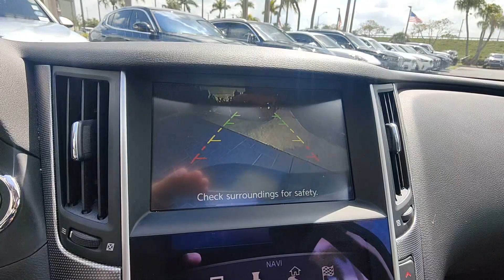2014 INFINITI Q50 Sport FL Tamarac, Coral Springs, Coconut Creek, Parkland, Plantation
Pre-Owned 2014 INFINITI Q50 Sport available at Sawgrass Infiniti located in 5801 Madison Ave, Tamarac, FL, 33321. Servicing the Tamarac, Coral Springs, Coconut Creek, Parkland, Plantation area.